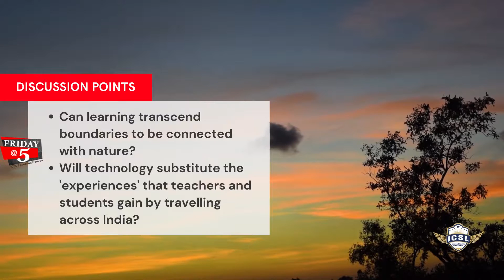36th Friday@5: Preview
One of the main objectives of National Education Policy 2020 is to ensure that all students are aware and appreciate the diversity of India's rich culture, traditions and knowledge systems. Teachers too are required to implement India-centric pedagogies that connect knowledge to the local and national ethos and cultures.

Join us for a conversation on “Experiencing India: A key to India-centric education” with Mr Aditya Raj Kapoor and Mr Robin Nakai.